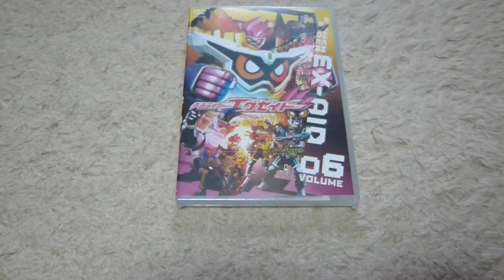仮面ライダーエグゼイドDVD Vol6